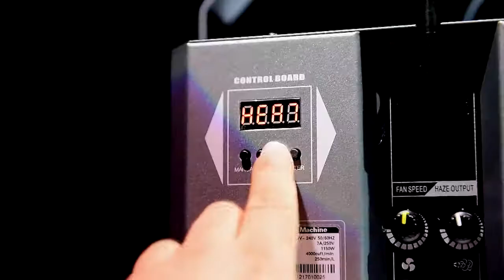DJ-POWER DJ-700 Haze machine